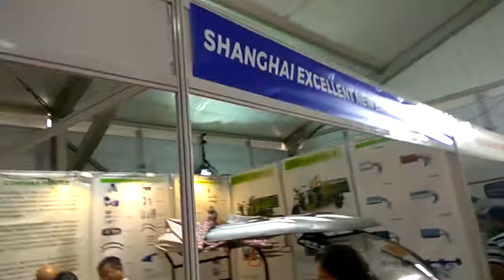Shanghai Excellent New Energy Technology (Electric Vehicles)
China New Energy  Vehicle Models displayed by Shanghai Excellent New Energy Technology at Bengaluru EV Expo South 2018 in India.